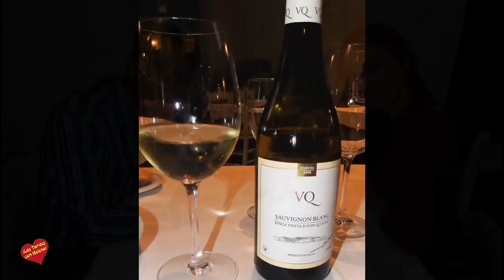Retaurante Las Brasas de Alberto Jornadas gastronómicas Manchegas Entrevista de Helena Olaya al Chef